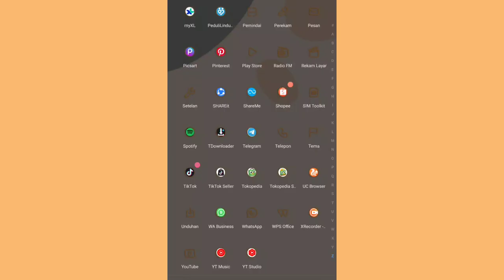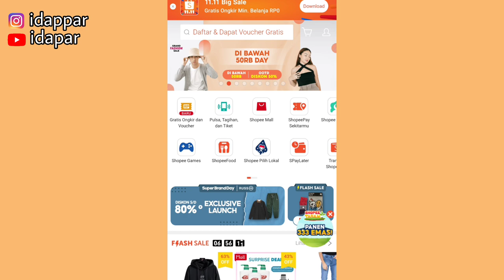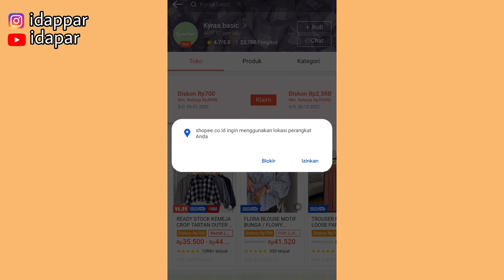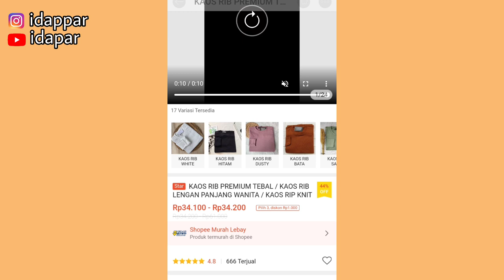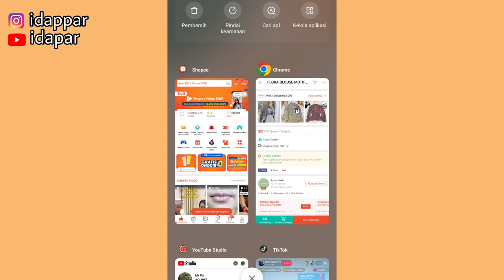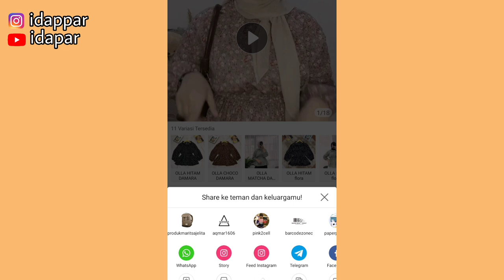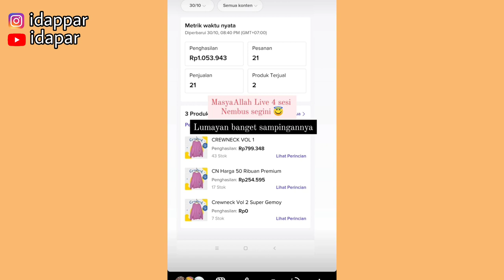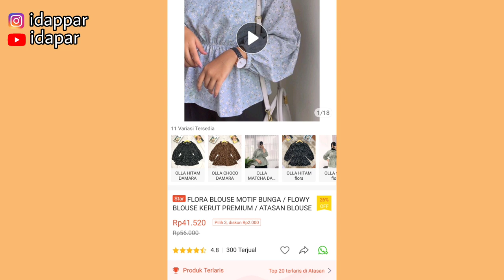VIDEO KONTEN SHOPEE AFFILIATE KUALITAS HD ✅ BISA DOWNLOAD DISINI AMAN & GRATIS!!!